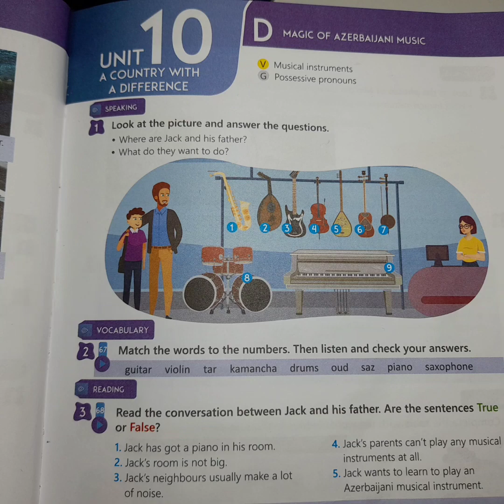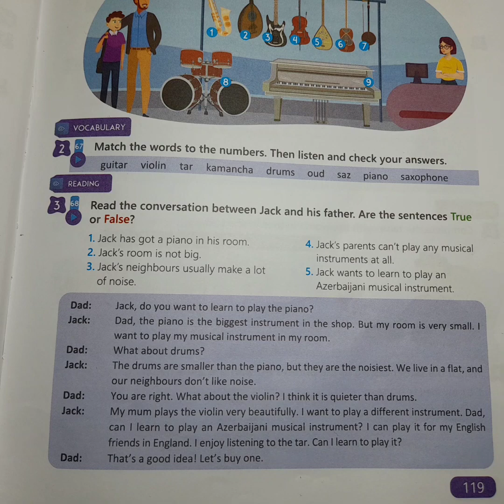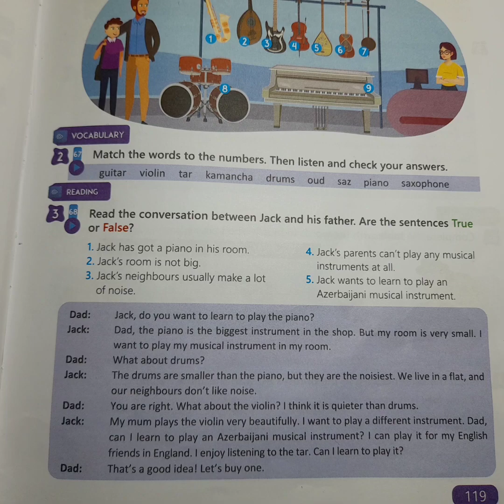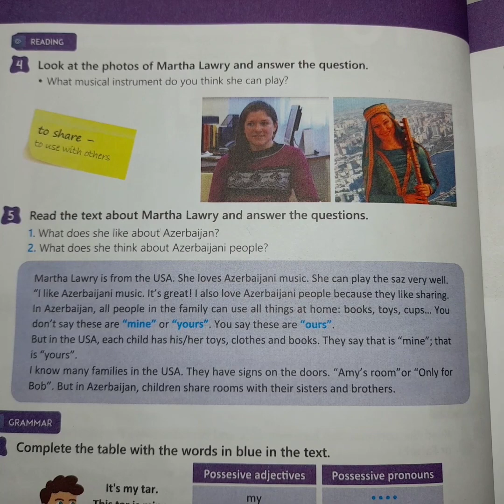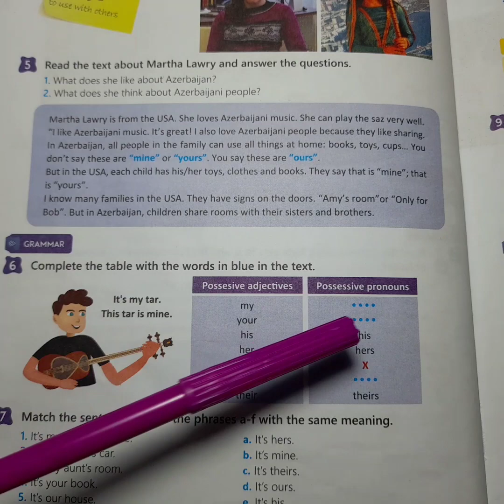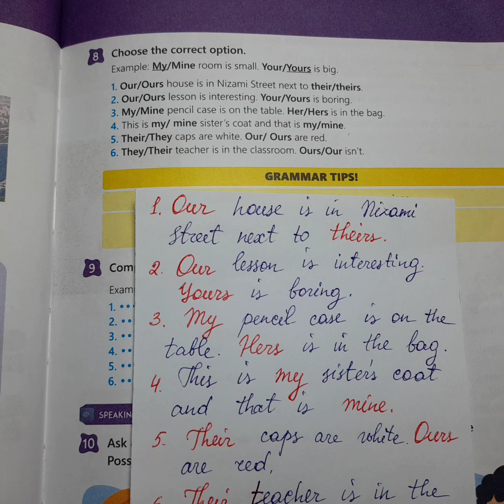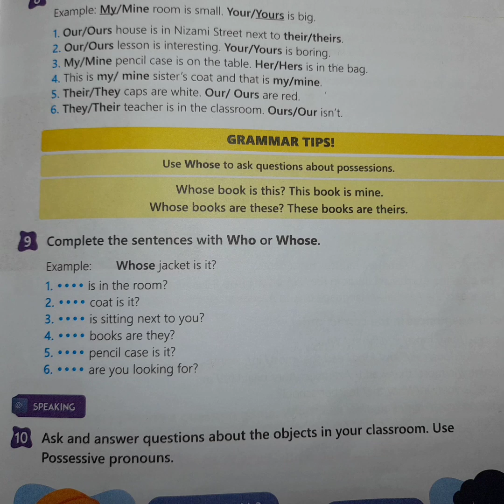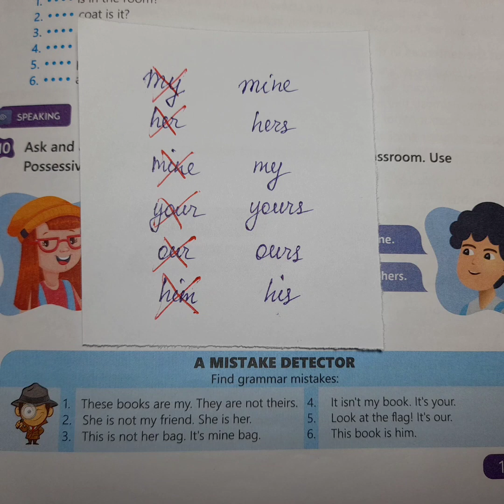5ci sinif ingilis dili unit 10 lesson d Magic of Azerbaijani music dərs 52 (səh 119,129,121)